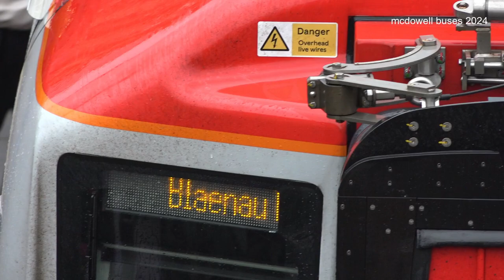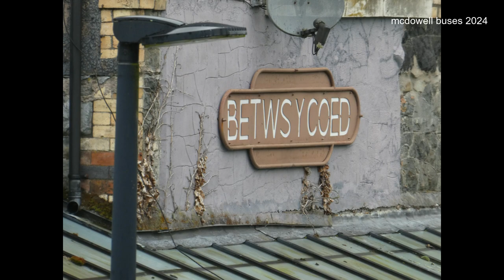Betws-y-Coed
caf train for WalesCAF DMU – Class 197